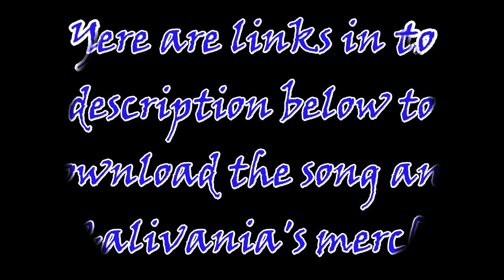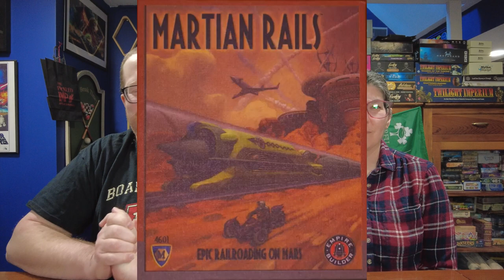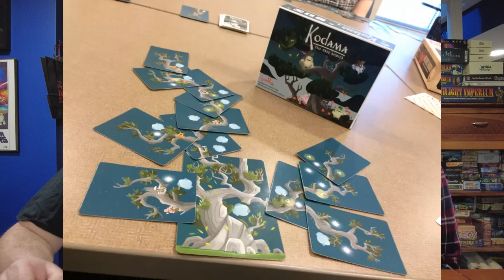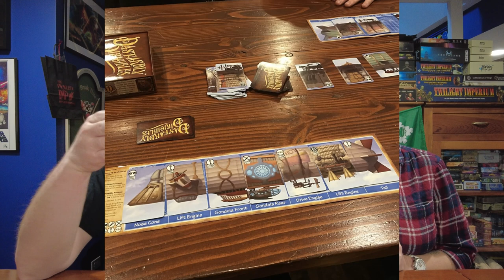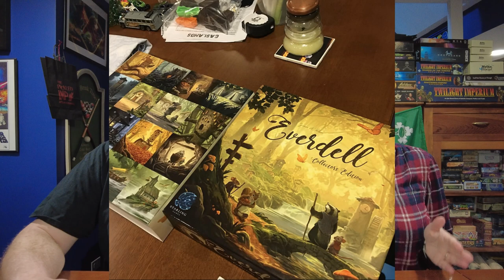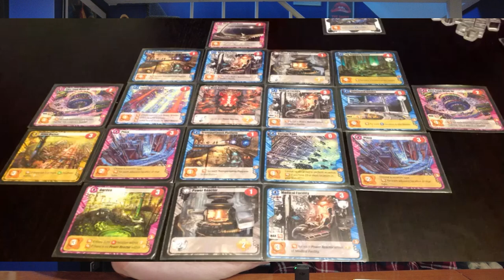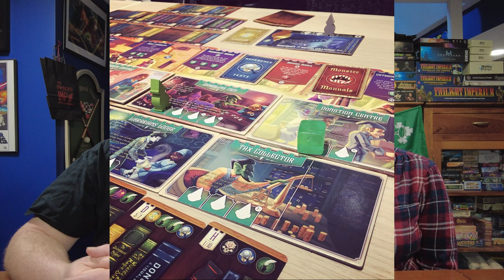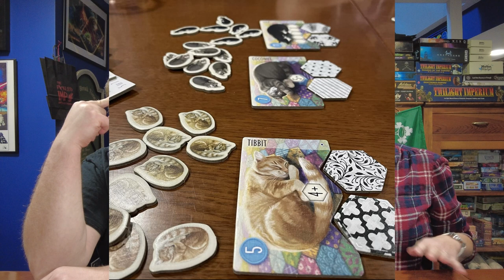Top 10 Games Where You Build Something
Join my website, it's free!